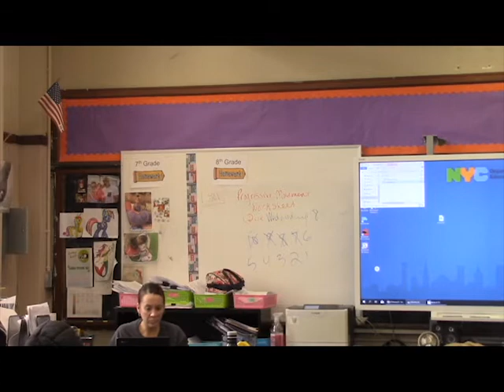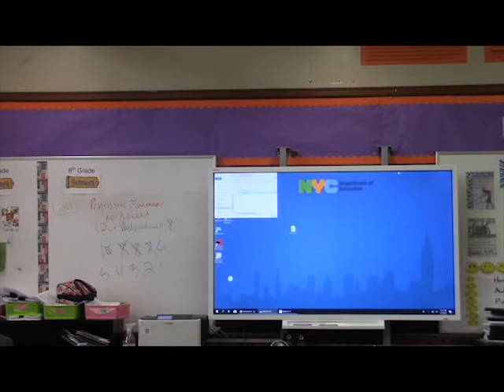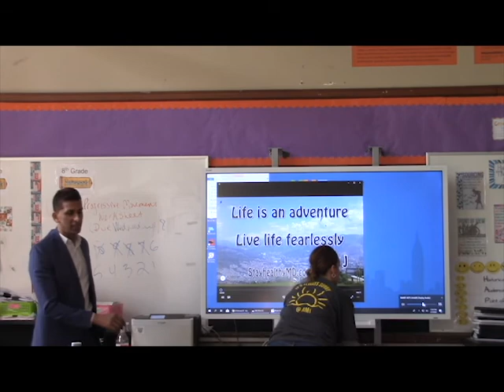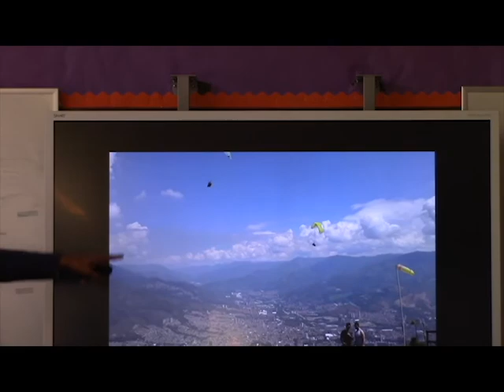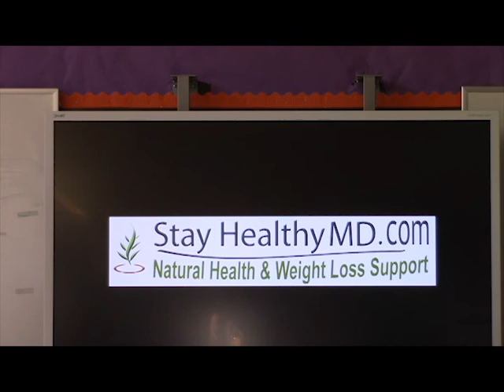Far Rockaway High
Motivational Speech
How to Be Invincible
Speech for kids